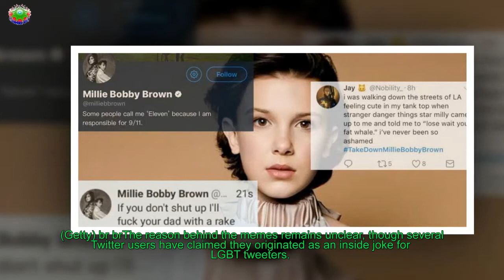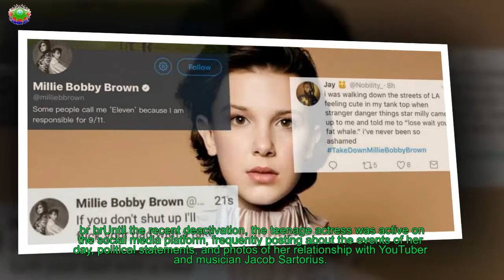Millie Bobby Brown leaves after becoming homophobic meme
A week after trolls from the Star Wars fanbase harassed and bullied The Last Jedi's Kelly Marie Tran off Instagram, 14-year-old Stranger Things actress Millie Bobby Brown has deleted her Twitter account after various Twitter users posted memes depicting her as a violent homophobe, some garnering thousands of reacts
[time]The meme-generators generally take various selfies and photos of Brown, and add homophobic statements and slurs.